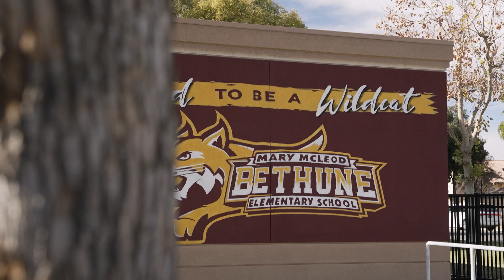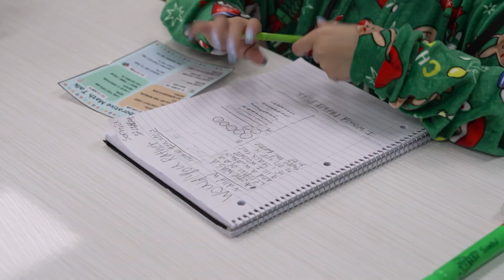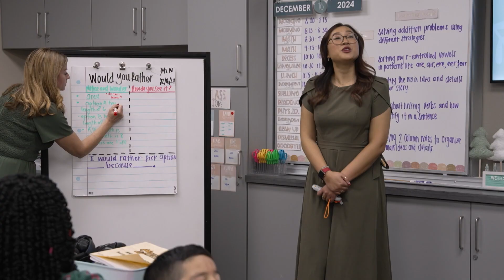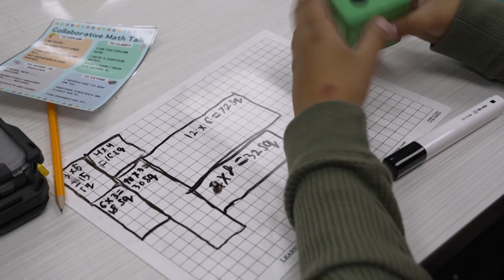Overhauling Math: A New Approach to an Old Subject | Inside California Education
Visit a class in Val Verde Unified where teachers are helping students find new ways to learn math.

Follow Inside California Education on Facebook